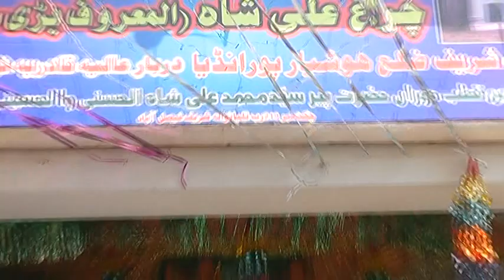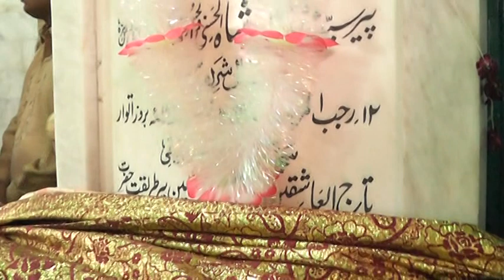Albums 15 2015